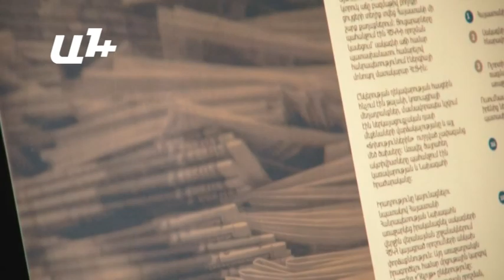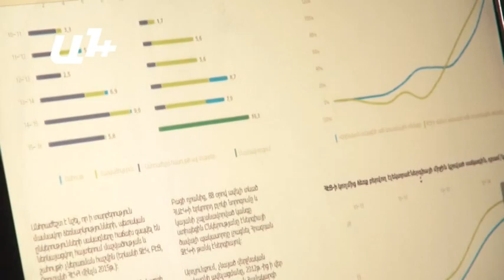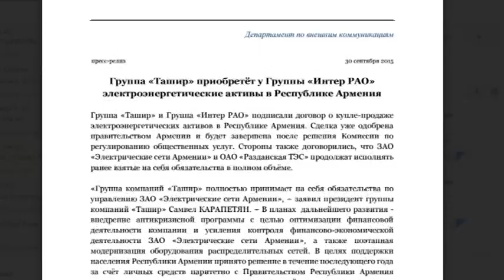ՀԾԿՀ-ում խորհրդատվությունը հիմնավոր չէ տնտեսագետի համար